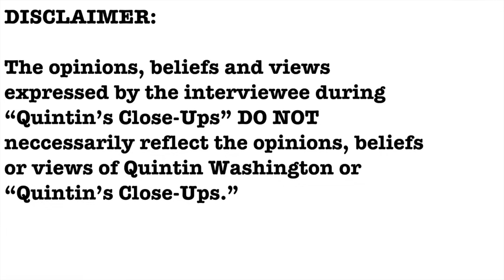NEW- Berkeley County School Board Member Yvonne Bradley interview- Quintin’s Close-Ups™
The Berkeley County School Board is moving forward with the J.K. Gourdin Elementary-St. Stephen Elementary merger.

Berkeley County School Board member Yvonne Bradley reacts, one-on-one.